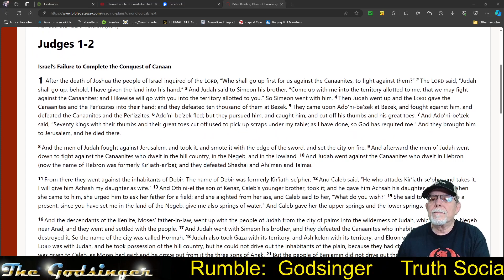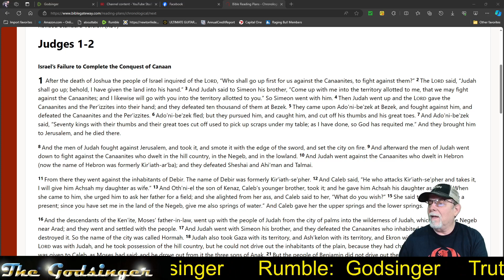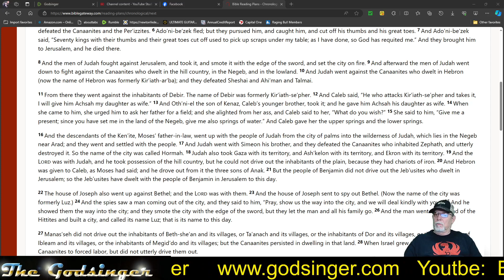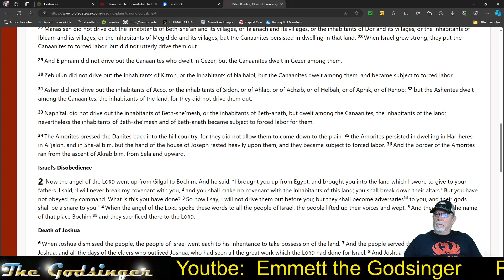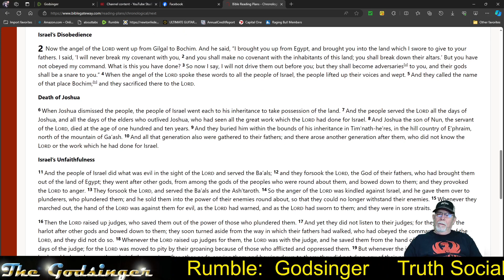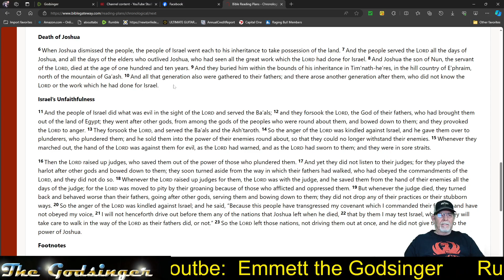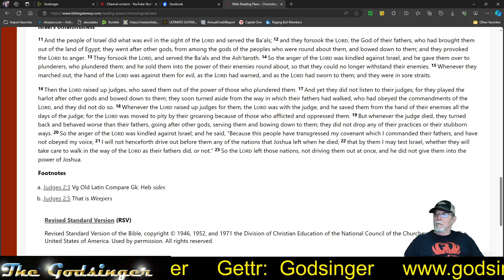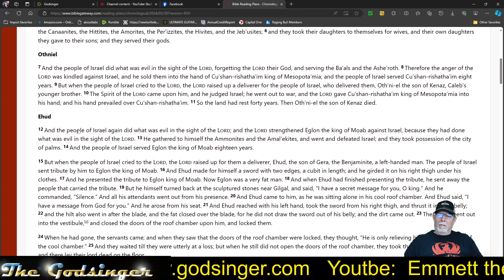Godsinger: Through the bible in one year Part II, day 89 (March 29)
Today is the conclusion of the book of Joshua.